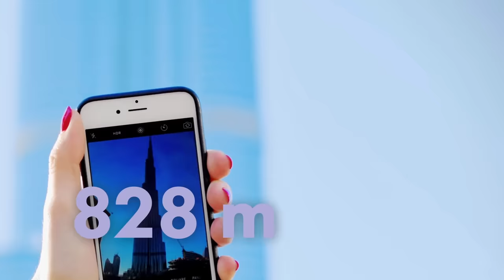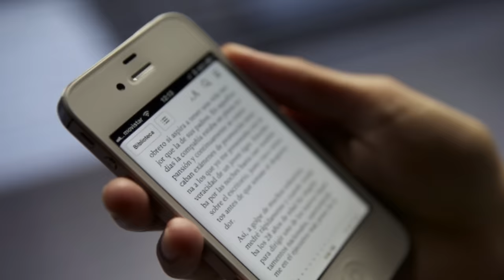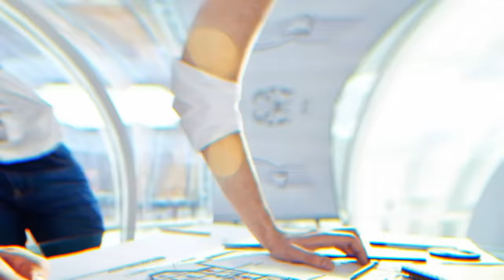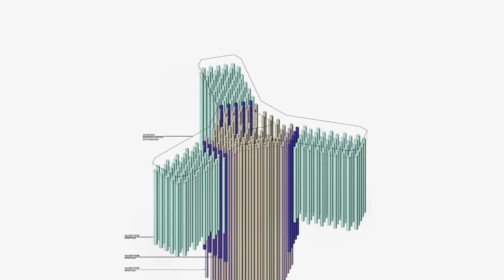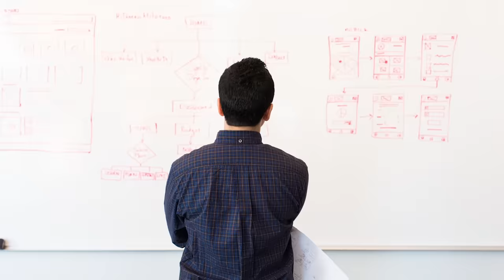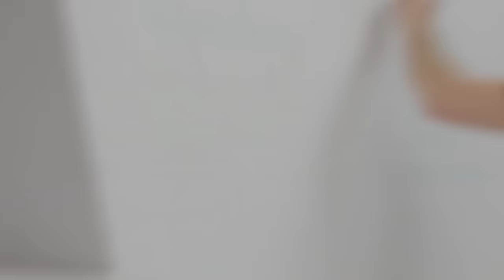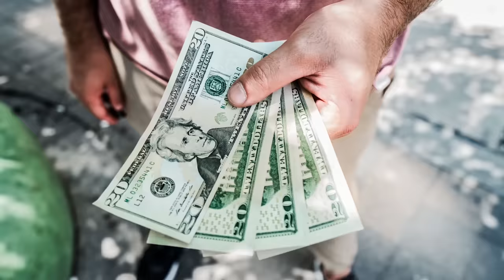What If We Build A Skyscraper With A Billion Floors?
Install Raid for Free:
And Get 💰50k silver immediately and a free Epic Champion 💥as part of the new player program

That is the height of the record 150-storey Burj Khalifa skyscraper in Dubai in the United Arab Emirates, the tallest construction ever built, the tallest building in the world.

Try now to imagine a building whose windows open out into space, perhaps where the Moon almost seems closer than the shopping center located next door!

Perhaps we can go a
little further...try to imagine a skyscraper with a billion floors!